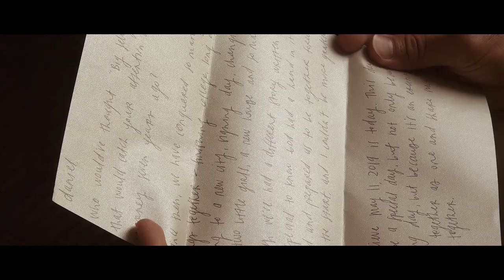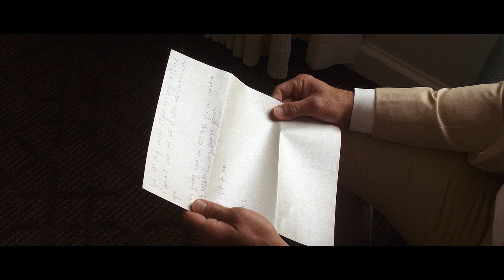Julie | Daniel / The Sweetest First Look and Letters / City Park New Orleans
Big shout out and a lot of love to Julie and Daniel as we share the flashback of their beautiful, unbelievably high-energy New Orleans wedding. Between the amazing first look and the sweet words the couple wrote to each other the morning of their wedding day, I think this is one of our absolute favorites from 2019.

Shannon Talamo Films produces unique, beautiful wedding films throughout Baton Rouge, New Orleans, and all of Louisiana (and beyond).

This one just had a packed dance floor for the full reception, and you'll get to see so much of that fun activity in the highlight. Additionally, you'll really get to see the lovely interaction between Daniel and Julie throughout the day. It's those moments that I always love having the time to capture, and they really make a difference in telling the story of the couple and their love.

Big thank you to Amanda and everyone at Mise En Place Events for helping coordinate and plan the day so that things went off like clockwork. You can tell from the footage that this was a special wedding, and so much of that can be contributed to the folks behind the scenes.

Congratulations again to Julie and Daniel!

Also want to give a shout out and love to all of the other great vendors who came together to contribute.